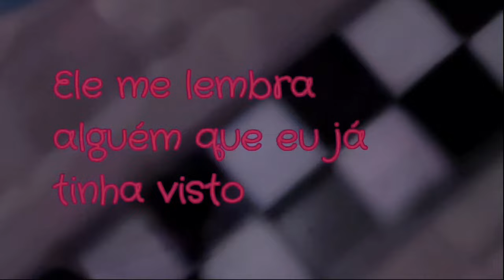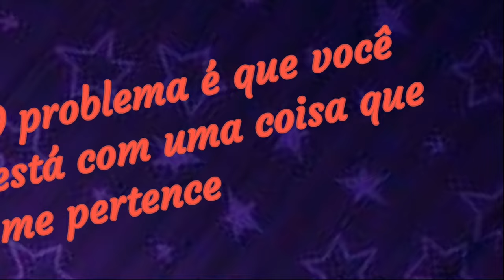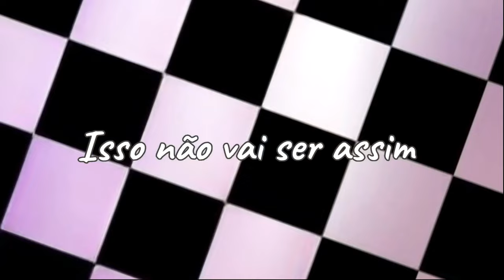Five Nights at Freddy's - AO AMANHECER | VIGILASICS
Vozes:
Freddy & Golden F.: Astral Sam
Michael A. & Foxy: Kielbe
Bonnie: Red Locks
Chica: Junicaze
Phone Guy: HuGodeV

Atenção:
Nos desculpe por não conseguir fazer algo bem feito, eu (Astral Sam) tive que reutilizar minha voz nos personagens, as vozes que sobraram não tinham como ou não quiseram terminar, talvez essa seja a última música do Kielbe no canal, não sei se ele vai continuar com os beats, me desculpe pessoal, eu me responsabilizo por todas as falhas da música, mas é isso, essa música tinha um potencial grande, mas foi completamente esquecido pelos membros do canal.

Produção:
Edição e Letra: Astral Sam
Instrumental: Kielbe
Ilustração de edição, Thumbnail e Capas: Junicaze

Idealizado por: Astral Sam
Obra/game: Five Nights at Freddy's